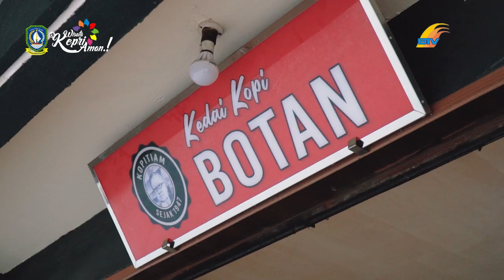KEDAI KOPI BOTAN KARIMUN | Yok Makan di Kepri